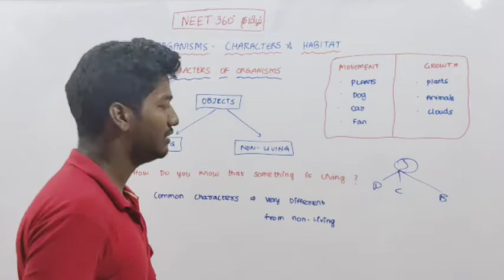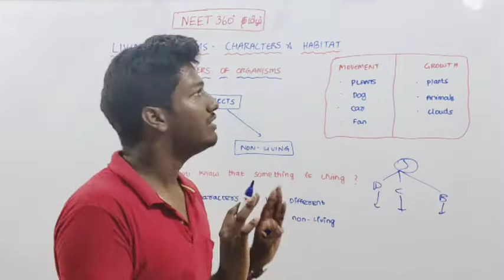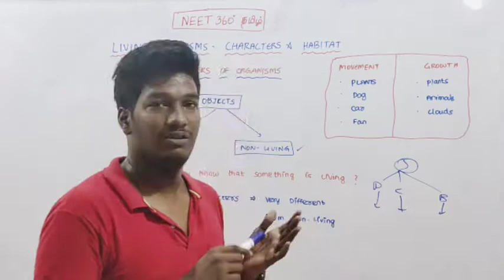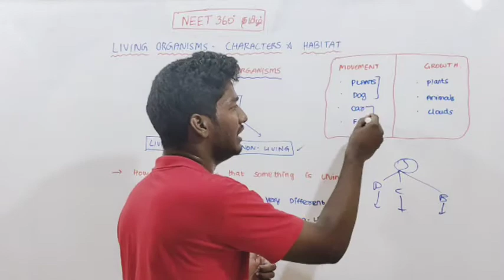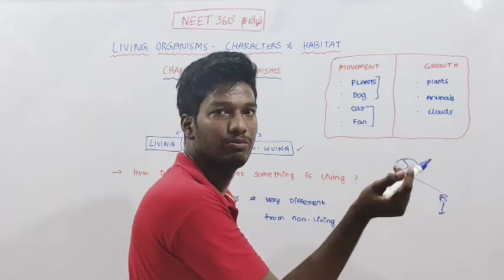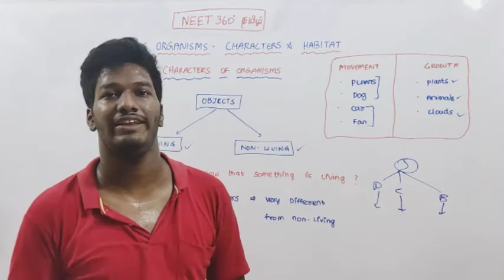CHARACTERS OF ORGANISMS - LIVING VS NON- LIVING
To simplify NCERT 6th grade science syllabus to the students of tamil nadu

In this video we learn about LIVING AND NON LIVING CHARACTERS

MISSION NEET / JEE 2021
PRE PLANNED STRATEGY
1.HOW TO STUDY
2.IMPORTANT CHAPTERS
3.FREQUENTLY ASKED QUES
4.APPROACHING COMPETITIVE EXAM
5.TRICKS AND SHORTCUTS